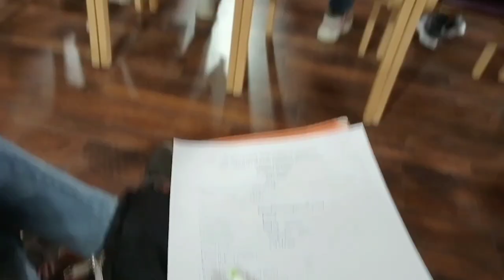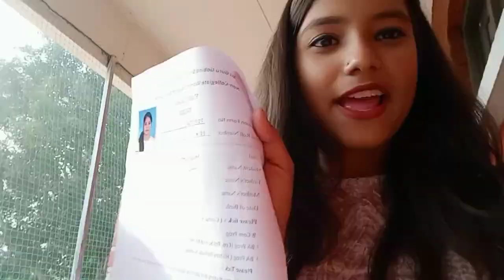first day of my college😍 || sri guru gobind singh college of commerce